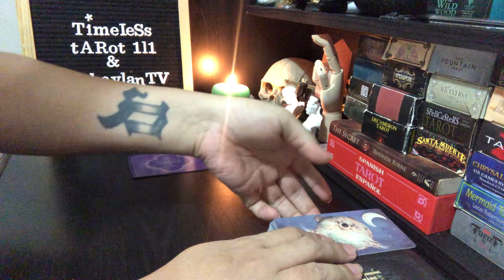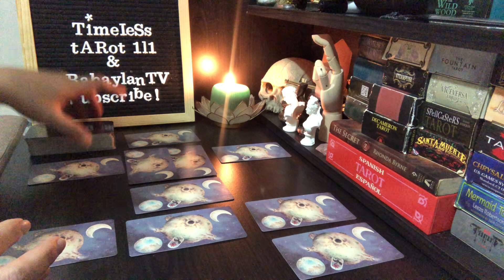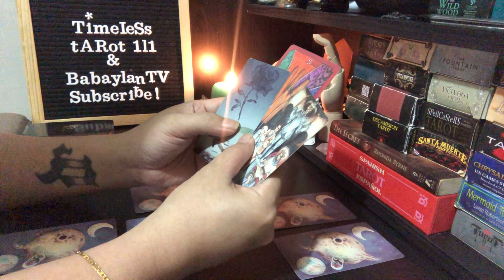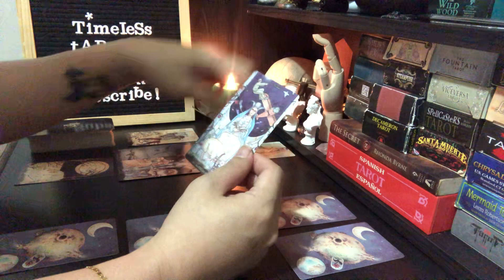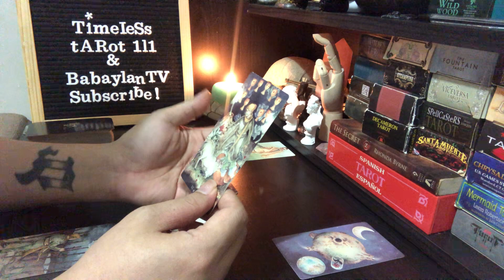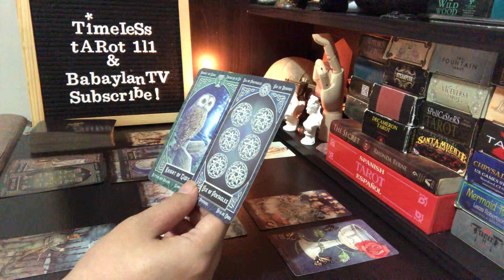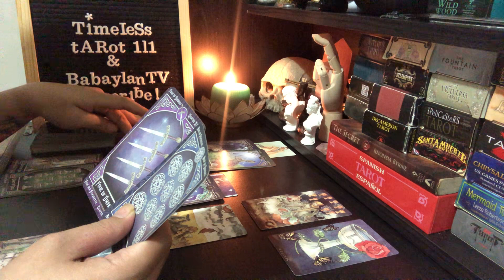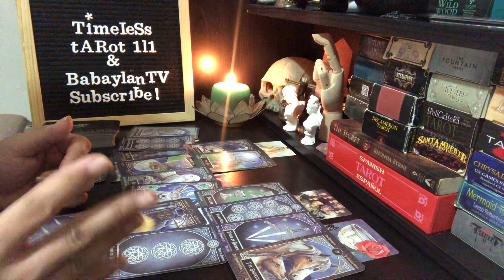GEMINI “THEY WILL BEG YOU FOR BEING AN A**HOLE & WILL COME BACK WITH A PROMISE OF CHANGE | TAROT